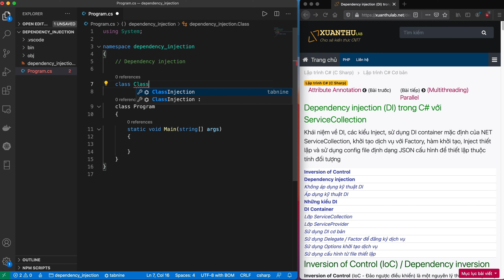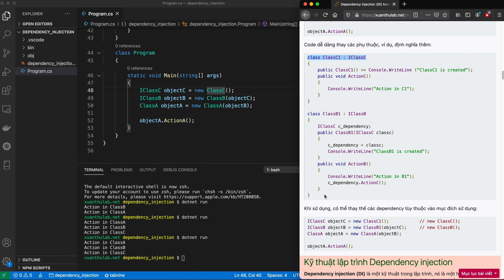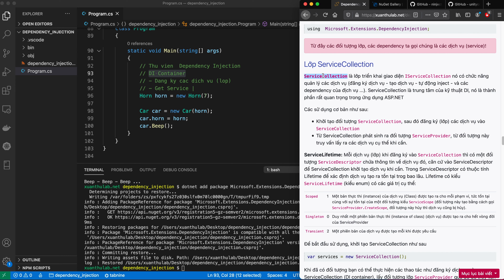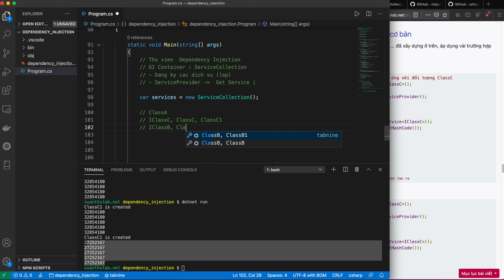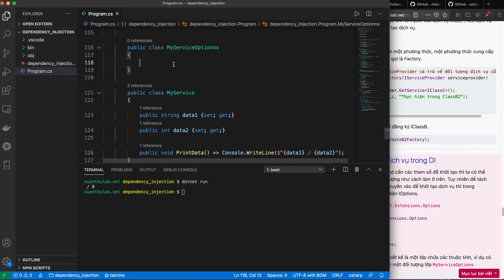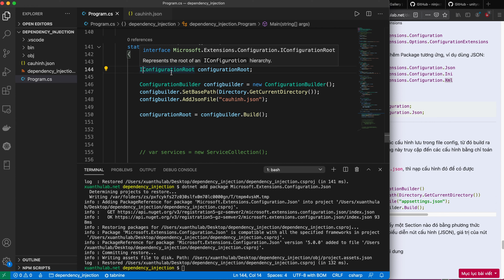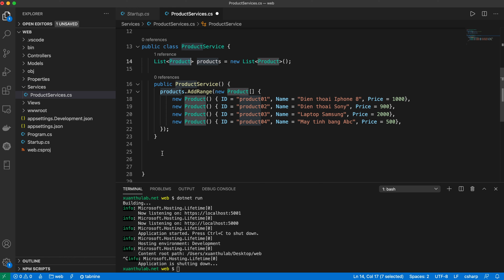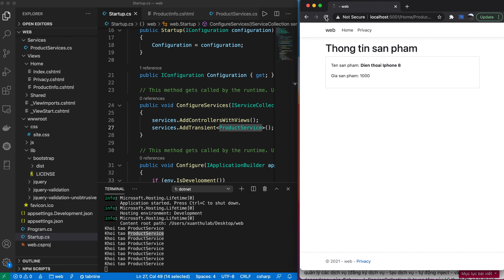CS33 Dependency injection (DI) trong lập trình C#, sử dụng ServiceCollection với .NET Core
Khái niệm về DI, các kiểu Inject, sử dụng DI container mặc định của NET ServiceCollection, khởi tạo dịch vụ với Factory, hàm khởi tạo, Inject thiết lập và sử dụng config file định dạng JSON cấu hình để thiết lập thuộc tính đối tượng

00:00 Khái niệm về Dependency - Phụ thuộc
02:09 Tìm hiểu nguyên lý Inverse of Control - IoC
11:37 Khái niệm Dependency Inject DI
15:20 Thiết kế với sự phụ thuộc lỏng lẻo DI
16:49 Các kiểu Inject
17:50 Thư viện DependencyInject của .NET C#
23:28 Đăng ký dịch vụ kiểu Singleton
26:47 Đăng ký dịch vụ kiểu Transient
27:18 Đăng ký dịch vụ kiểu Scoped
29:15 Tự động tạo và inject Dependency vào dịch vụ
32:37 Minh họa cụ thể cho nguyên lý IoC
34:03 Đăng ký dịch vụ với Delegate và Factory
38:38 Cấu hình Inject dữ liệu cho dịch vụ với IOptions
44:24 Nạp cấu hình dịch vụ từ File (file cấu hình DI)
54:35 Tim hiểu Dependency Inject trong ứng dụng ASP.NET Core